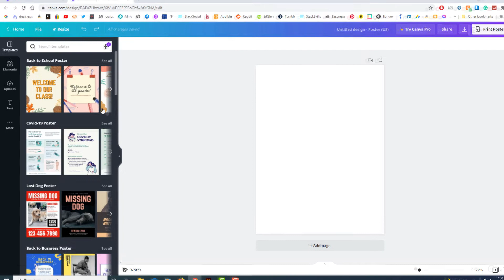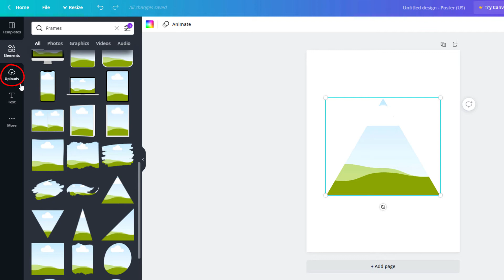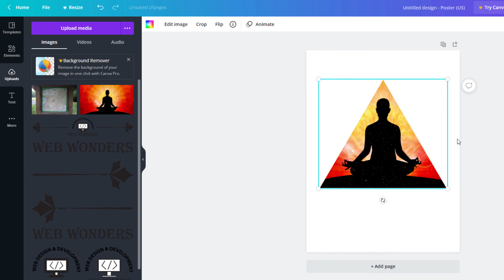Canva: How To Crop An Image Into A Shape Using Free Canva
This is a video tutorial on how to crop an image into a shape using the free version of Canva. I will be using a desktop PC for this tutorial.

Simple Steps
1. Log into Canva.
2. Open a sheet if you do not already have one opened.
3. In the left hand pane, select Elements.
4. Scroll down the left pane until you see "Frames" and select one.
5. Now select "Uploads" from the left hand pane and choose an image.
6. Drag your image over to the shape and drop it in.
7. Double click on the image to position it.

Chapters
0:00 Canva How To Crop An Image Into A Shape
0:17 Log Into Canva
0:27 Open A Blank Sheet
0:37 Click On Elements
0:47 Select Your Frame
0:59 Position Your Frame
1:22 Click On Uploads
1:56 Drag And Drop Your Image
2:15 Position Your Image

Canva, canva how to, Canva place an image in a circle, canva image in shape, canva picture in shape, canva picture in circle, how to place an image in a circle using canva